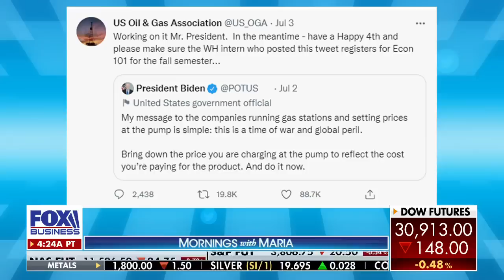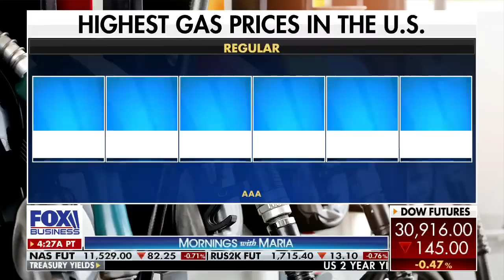Biden administration is 'economically illiterate': Rep Tenney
Congresswoman Claudia Tenney, R-NY, rips the Biden administration's hypocrisy and lack of effective response to the national gas price hikes.